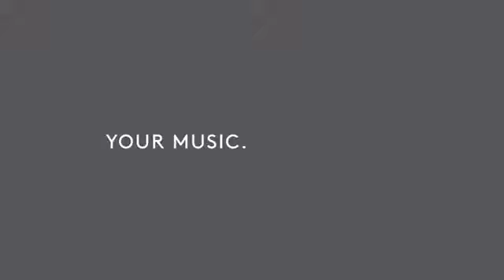Cambridge Audio Melomania 1 Wireless Bluetooth Earbuds for iPhone or for Android (Black)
Yes 45 hours of playback from these tiny earbuds.  The Cambridge Audio Melomania 1 have a 9 hour playback from one charge the case gives you another 36 hours.

1.Incredible Battery life - Up to 9 playback hours from a single charge. 36 hours additional charge - Carry case holds an extra 4 full charges. Charge headphones from empty to full in just 30 minutes.
2.Stunning sound quality – Graphene driver diaphragms deliver a superior listening experience with deep bass & clear treble.
3.Comfortable & Lightweight – Just 4.6g each. Excellent fit that ensures both comfort and improved sound quality.
4.Bluetooth 5.0 - Superior connection with no drops in signal. Support for SBC, AAC and aptX to deliver up to CD-quality audio.
5. 1-year warranty if sold from an authorized retailer.